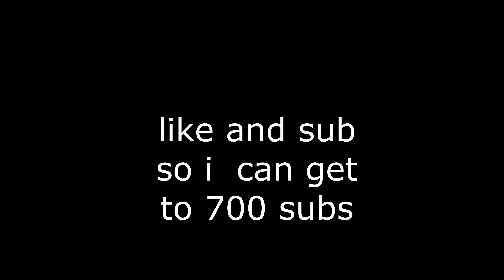all girls are the same😔